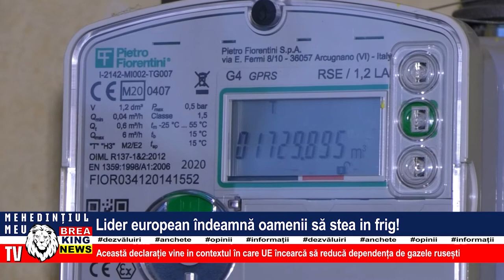LIDER EUROPEAN ÎNDEAMNĂ OAMENII SĂ STEA ÎN FRIG!